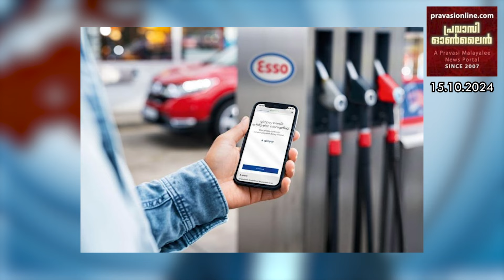ജര്‍മനിയിലെ പുതിയ ഫോണ്‍ തട്ടിപ്പ് മുന്നറിയിപ്പ് | ജര്‍മനിയില്‍ ഏറ്റവും കുറഞ്ഞ വിലയ്ക്ക് ഇന്ധനം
ജര്‍മനിയിലെ പുതിയ ഫോണ്‍ തട്ടിപ്പ് മുന്നറിയിപ്പ് | ജര്‍മനിയില്‍ ഏറ്റവും കുറഞ്ഞ വിലയ്ക്ക് ഇന്ധനം വാങ്ങാം | അയര്‍ലന്‍ഡിലെ വിദേശികള്‍ക്ക് റെസിഡന്‍സ് പെര്‍മിറ്റ് പുതുക്കല്‍ നവം. 4 മുതല്‍ ഓണ്‍ലൈനില്‍ | ഐഎസ് തീവ്രവാദിയെ ഹാനോവറില്‍ അറസ്ററ് ചെയ്തു | ഫ്രാങ്ക്ഫർട്ടിൽ പുതിയ കലാസംഘടന ചമയം | ബർണബാസ്‌ തിരുമേനി ജർമനിയിൽ | ബർലിനിൽ വിദേശിയുടെ കുത്തേറ്റു മരിച്ച ആദം ജോസഫിനെ സംസ്കരിച്ചു | News Night Edition@ 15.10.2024 - Pls Subscribe & Share 🤝 Like 👍Comment ✍ സസ്നേഹം❤ JoseKumpiluvelil 🙏 Pravsionline 🙏 KumpilCreations 👇 കാണുക 🤝 പ്രചരിപ്പിക്കുക -👇 👇താഴെയുള്ള ലിങ്കിൽ 👇ക്ലിക് ചെയ്യുക👇👇👇👇👇👇